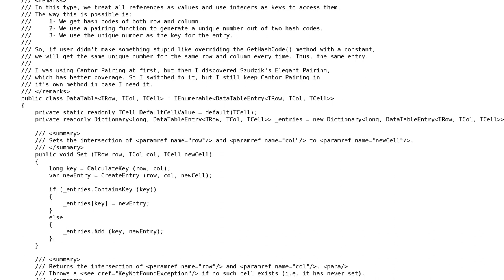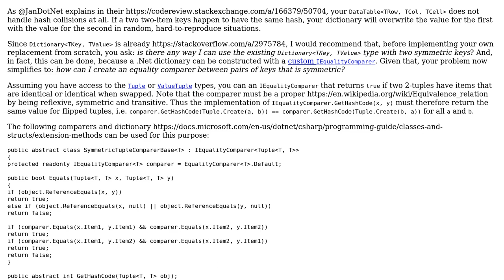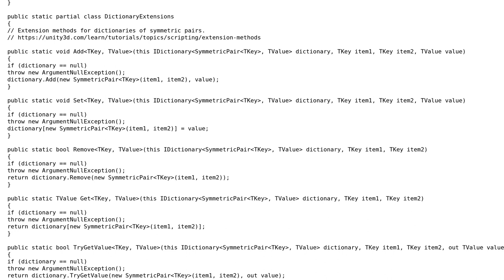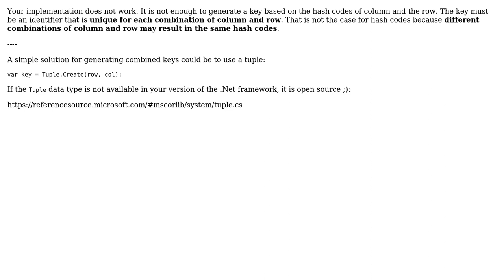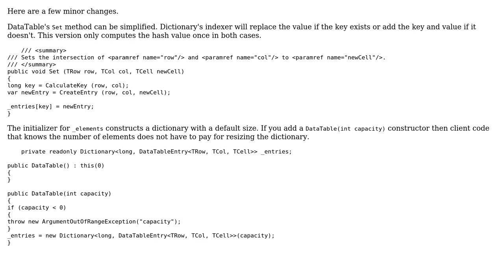Code Review: Key Order Agnostic, 2D Dictionary (3 Solutions!!)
Code Review: Key Order Agnostic, 2D Dictionary

With thanks & praise to God, and with thanks to the many people who have made this project possible! | Content (except music & images) licensed under CC BY-SA | Music | Images & others | With thanks to user S. Tarik Cetin user JanDotNet user dbc user David Bremner and the Stack Exchange Network Trademarks are property of their respective owners. You are responsible for your own actions.